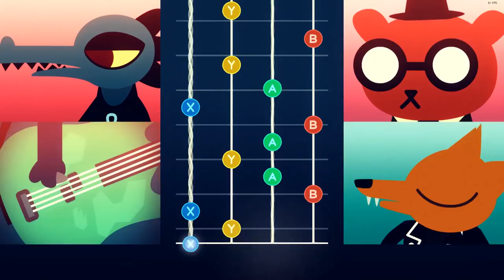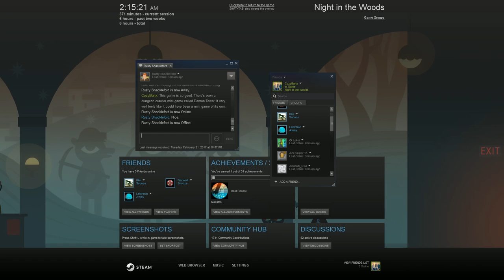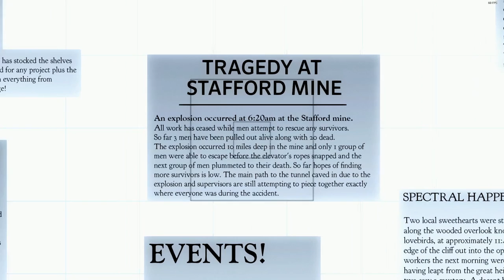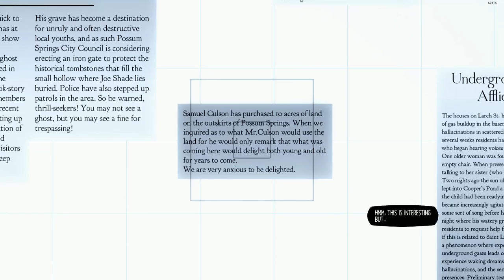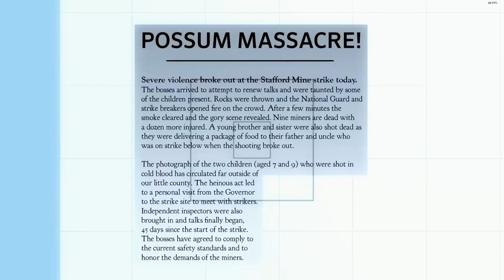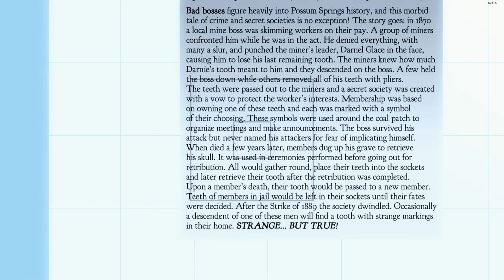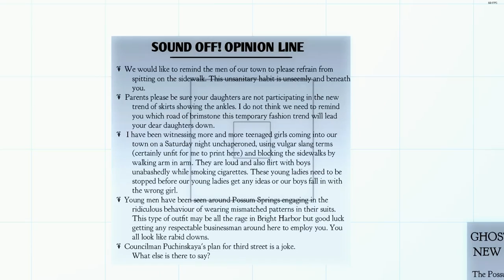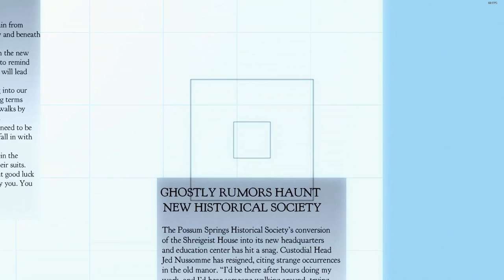Night In The Woods - Episode 18 - The Cozy Corner